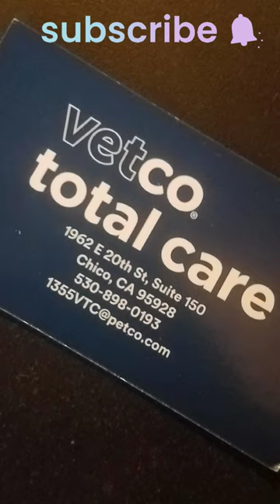RANGER vs VETCO➕PETCO ➡️ORDEAL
Ranger had been feeling poorly last 2 weeks so we went to the Vetco Animal Hospital inside Petco at Chico, Ca Mall